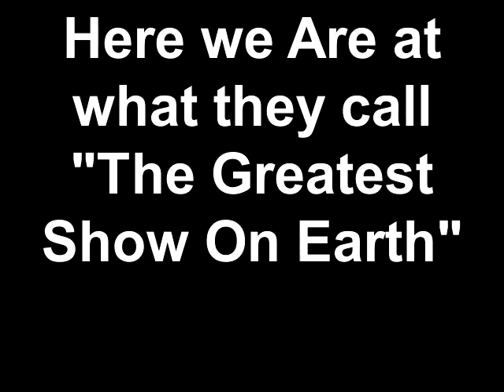Circus (Part 1/3)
Hope you enjoy it as much as we did!